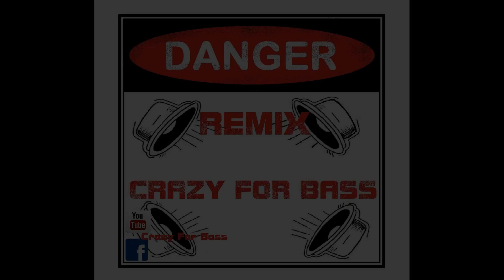Crazy For Bass-We Are Young Fun Feat.Janelle Monae(36,33,29,26Hz)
All packs

Crazy For Bass Facebook